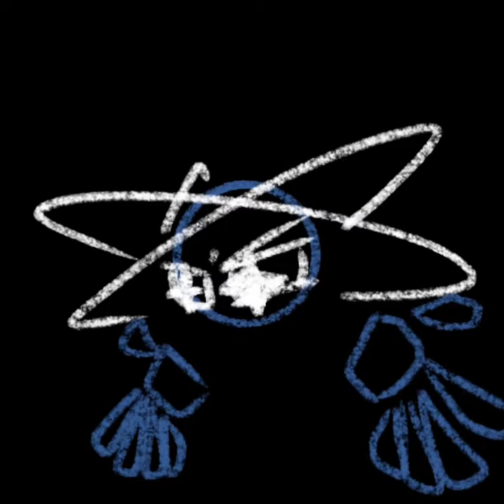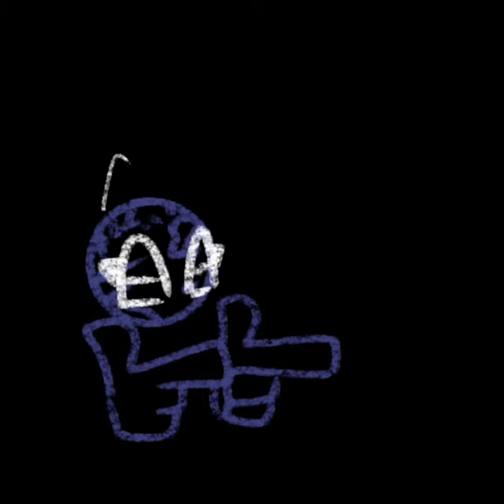trappist 1 collide w sun but animated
Original by: @cat-ur6ng
Animation and thumbnail: me lol